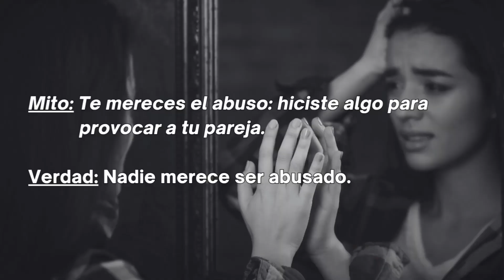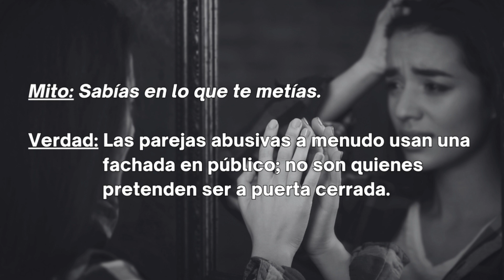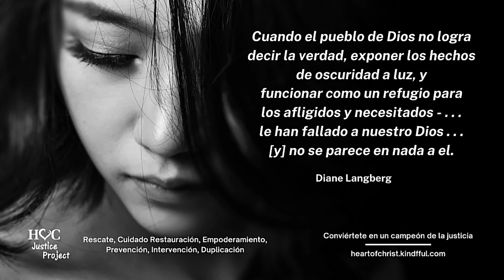3 mitos supervivientes de la violencia doméstica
Hoy vamos a hablar de Tres Mitos Sobre Sobrevivientes de Violencia Doméstica: Es hora de dejar de decirse estas cosas.

Por favor, comparta estas breves enseñanzas con todos sus conocidos. Síguenos para no perderte ningún episodio. Quién sabe. . . podrías salvar la vida de alguien. Sea un campeón de la justicia.

Vida Libre se transmitirá nuevos episodios los lunes y miércoles en nuestros canales de YouTube y Instagram. Esperamos que estos programas te ayuden a saber que hay ayuda si estás sufriendo violencia. Y si no eres una víctima, esperamos para que aprendas a reconocer a alguien que está sufriendo y cómo ayudarlo.